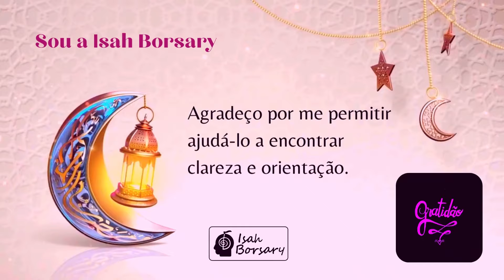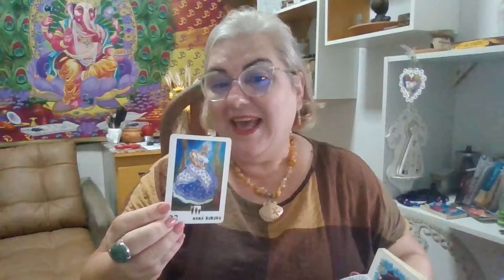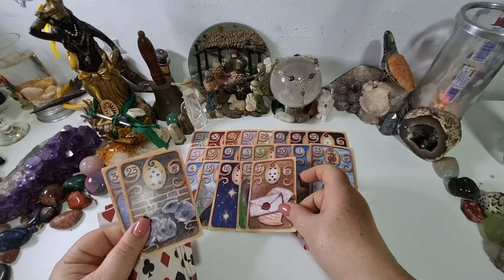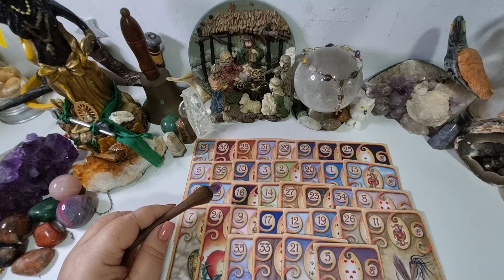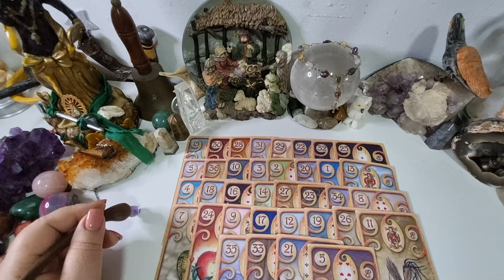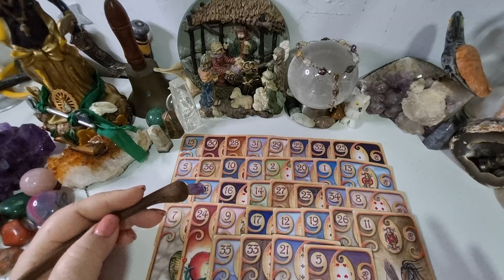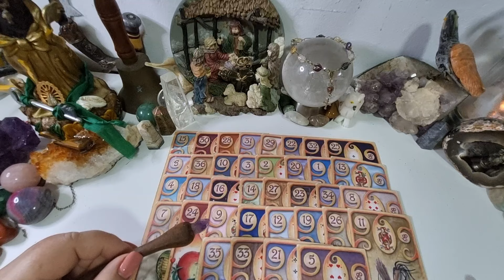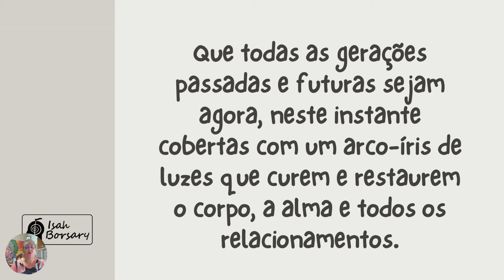ÁRIES - MESA REAL - CORTE ESSA PESSOA TÓXICA DE SUA VIDA E TUDO VAI SE ABRIR E FLORESCER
@Isah Borsary

CONTRIBUIÇÃO CESTAS BASICAS - PIX 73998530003